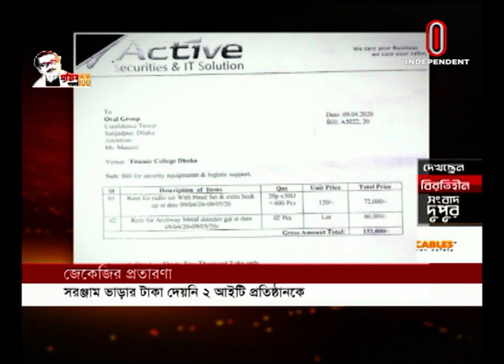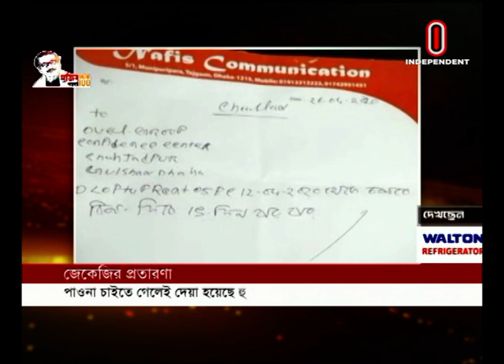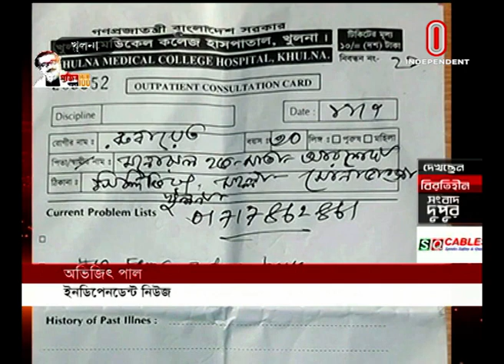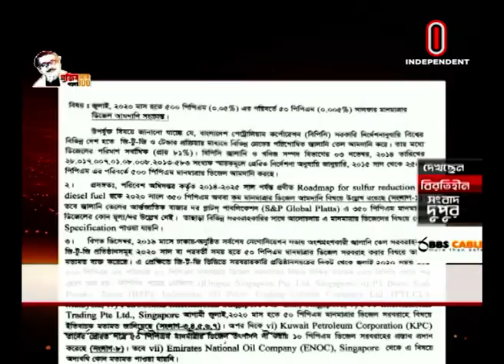News at 2 PM II দুপুর ২ টার খবর || 20 July , 2020